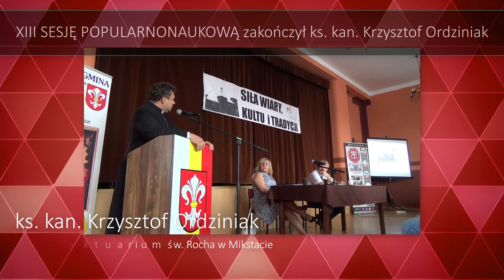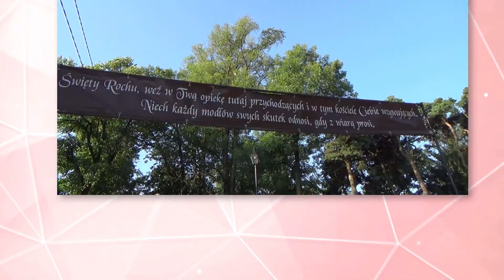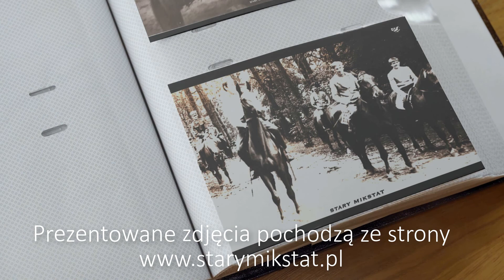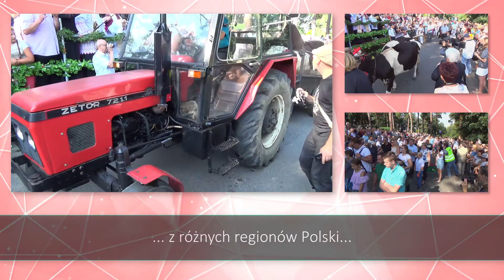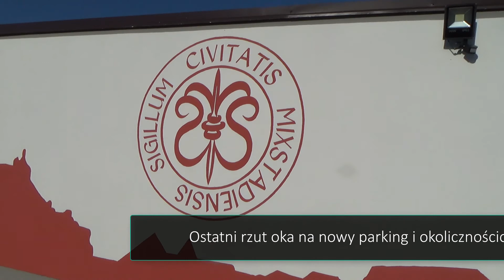Święto Patrona Miasta Odpust św. Rocha w Mikstacie 2017